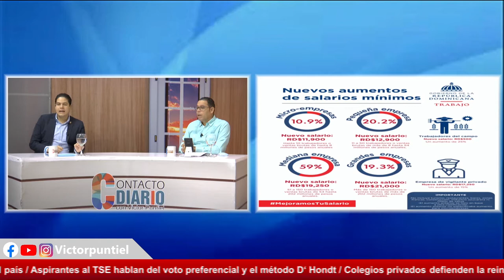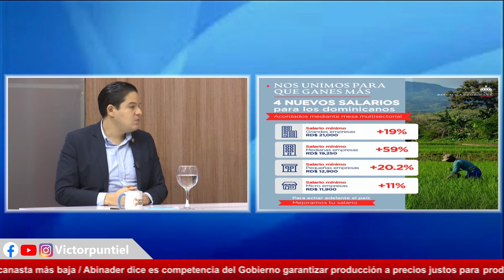Reclasificación será hacia el rango mas beneficioso para empleados